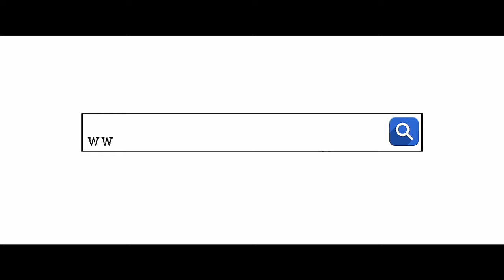MEENA BAZAAR (Kannada) - 4K Official Trailer | Rajesh, Vaibhavi Joshi | Rana Sunil Kumar Singh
Presenting the Official Trailer of 'Meena Bazaar' Kannada Movie Starring Meena, Vaibhavi Joshi & Others; Directed by Rana Sunil Kumar Singh; Music by Kadri Manikanth.

CAST
MEENA – VAIBHAVI JOSHI
DILDAR – RAJESH NATARANGA
DIRECTOR– RANA SUNIL KUMAR SINGH
SIDHARTH – MADHUSUDAN
LASYA – SHRIJITAA GHOSH
KADDI SHEKAR – ARAVIND RAU
JEEVA
LAKSHMI HEGDE
RUPESH KUMAR

CREW
STORY-SCREENPLAY/DIALOGUE/LYRICS/DIRECTOR – RANA SUNIL KUMAR SINGH
PRODUCER – NAGENDRA SINGH
D.O.P – MATHEW
EDITOR – SRIKANTH
CHOREOGRAPHER – SUJI / ANEE / KALPAN
STUNTS – REAL SATHISH